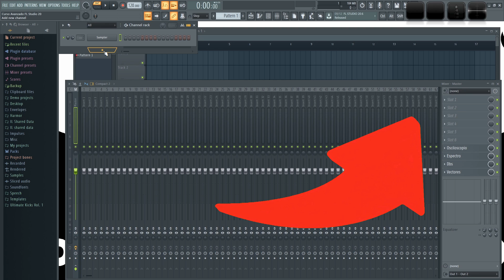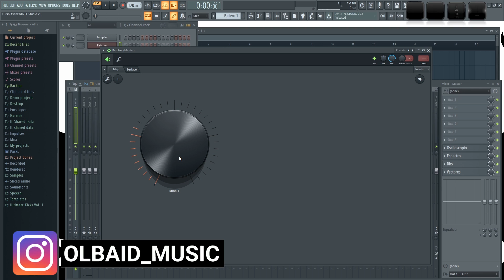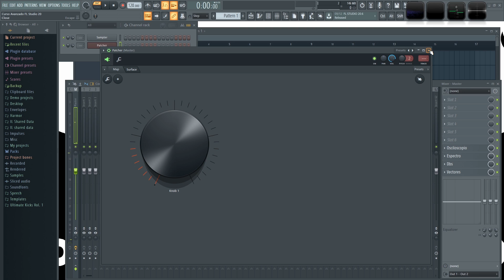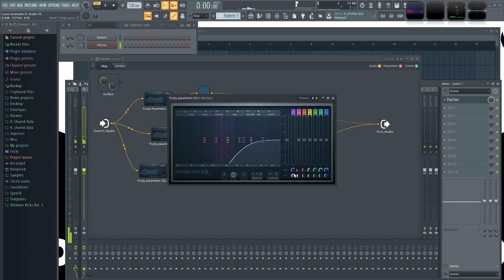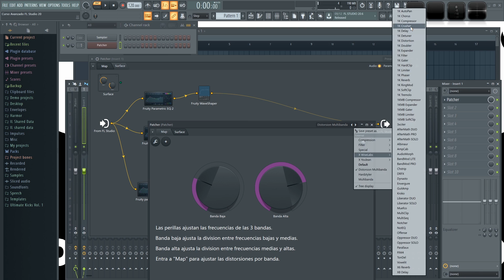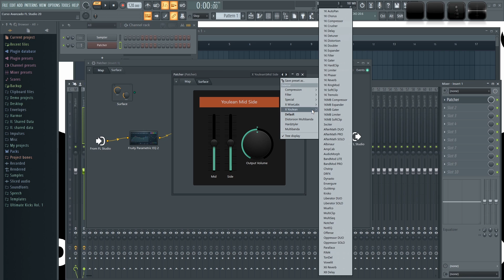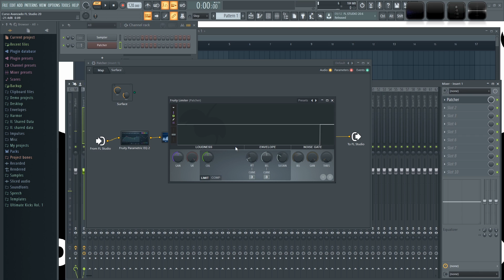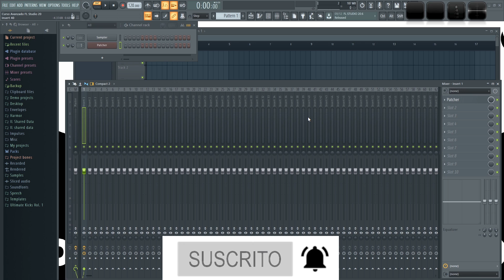🍐 FL Studio Avanzado - #36: Patcher Avanzado [CURSO AVANZADO] - Tutorial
Les enseño como usar patcher de forma avanzada para modulaciones complejas y cadenas de efectos.